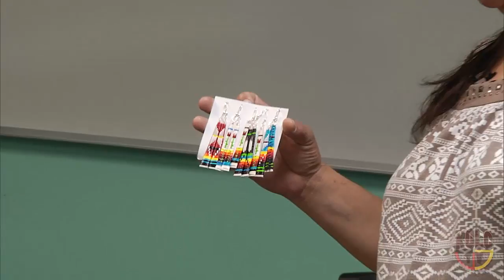Quilling Workshop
Presented by Germaine Garnier
Held in Pine Ridge College Center
January 30, 2016
Filmed and Edited by KOLC-TV
Oglala Lakota College